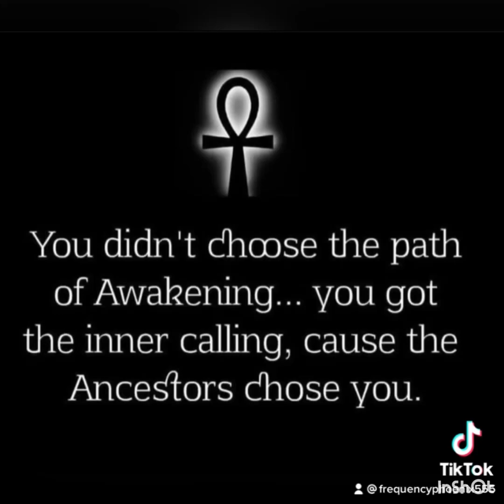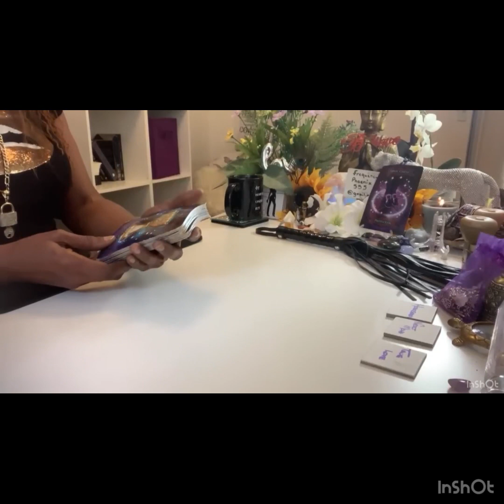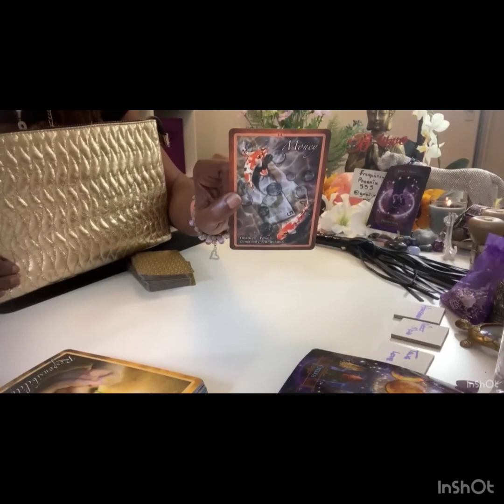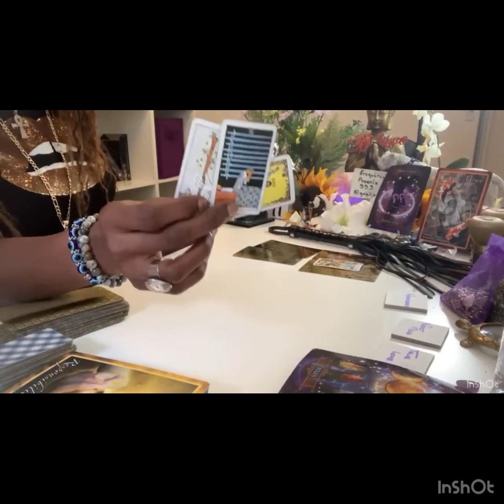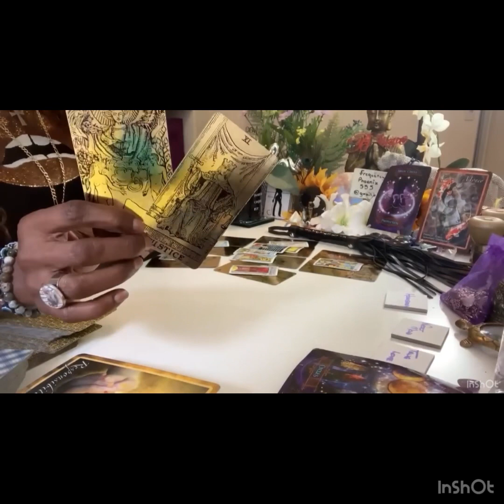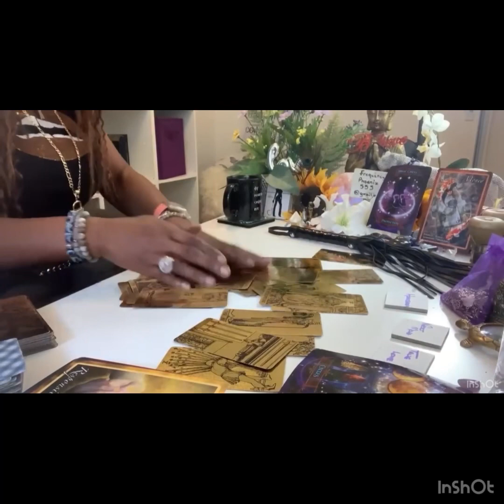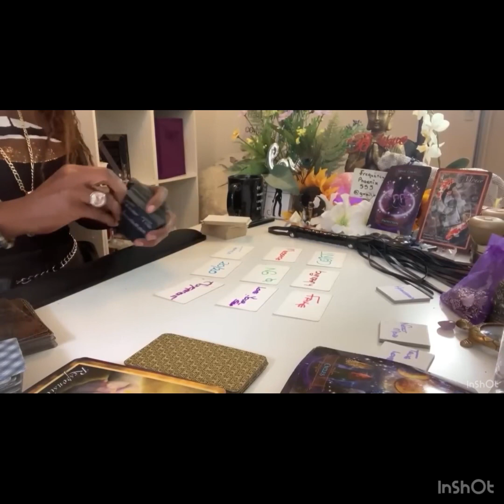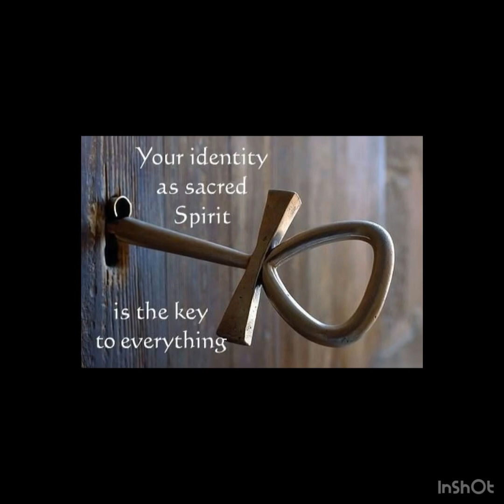Their Spiritual Attack woke up ur Sleeping Giant replay tarot spiritual attack RTS Isaiah54:17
I AM aTarot/Oracle/Intuitive Reader, Qualified Counsellor, Life Coach, Astrologer, Reiki Master.
There are many paths to higher vibration. It is not the details of how you get there, but the outcome that is of greatest importance.
Mmmmmhmmm 🎙🎤🎙

2 questions with natal chart analysis £107/$121
4 questions with natal chart analysis £134/$156

DOB
Mmmmmhmmm 🎙🎤🎙

OR
£555BIGCAT

.Synasty Chart
.Life Coaching

DOB
Place of Birth
& Time
Mmmmmhmmm 🎙🎤🎙

OR
£555BIGCAT

Big 🐈‍⬛
TEESPRINGS
Frequencyphoenix555

NOT TO BE USED AS A REPLACEMENT  OF PROFFESIONAL ADVICE :
Medical
Legal
Financial
Business

AMAZON WISHLIST:

TEESPRINGS
Frequencyphoenix555

Pick  e-book📗
Big 🐈‍⬛ Astrology Course

NAMASTE 🐈‍⬛👁🙏🏾☕️🥋🚦🏏🦉🗣🧎🏾‍♀️
Mmmmhmmm 🎤 🎙 🎤
💐🦄FROM THE ASHES BAYBEE🙏🏾..
NAMASTE 💐🦄💜🙏🏾